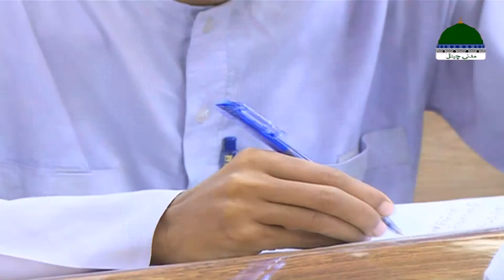Nabi Kareem Ka Andaz E Qira'at Aur Girya O Zaari┇Dars e Shamail e Tirmizi Ep 34┇Mufti Hassan Attari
➤ Dars e Shamail e Tirmizi ➤ Episode: 34

➤ Topic: "Nabi Kareem Ka Andaz E Qira'at Aur Girya O Zari - نبئ کریم ﷺ کا اندازِ قرأت اور گِریا و زاری"

DARS E BUKHARI SHAREEF | Dars e Tirmizi - Introduction | Dars-e-Shamail-e-Rasool
Shamail e Tirmizi Shareef Lecture | SHAMAIL E RASOOL | Dars e Shamail e Mustafa

●▬▬▬ஜ۩۞۩ஜ▬▬▬●